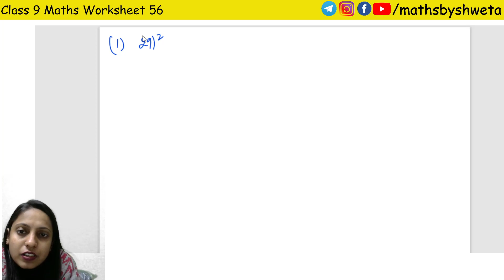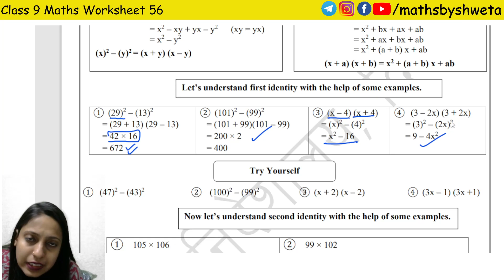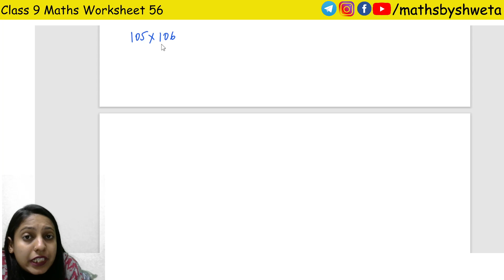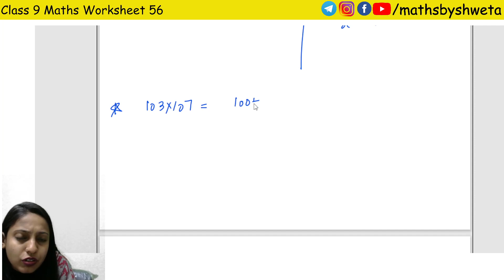Class 9 Maths Worksheet 56 in English Medium | Today Worksheet 56 Class 9 Math | 28 December 2021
Class 9 Maths Worksheet 56 in English Medium | Today Worksheet 56 Class 9 Math | 28 December 2021 | Maths by Shweta